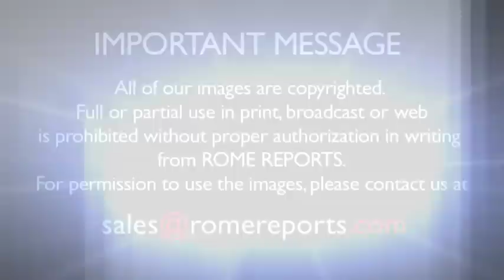Touching moment between the Pope and a patient on a stretcher